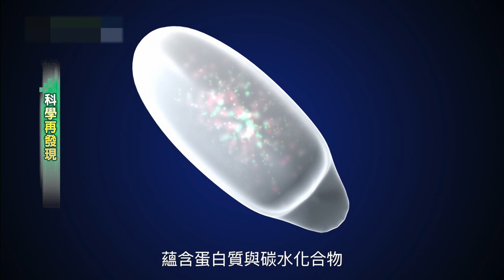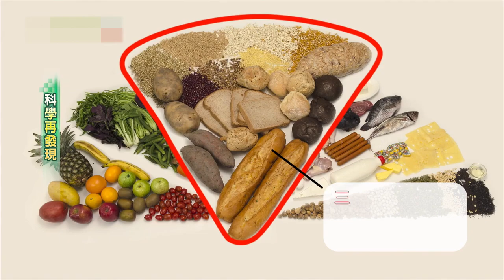全穀食物營養含量高 營養師「一天一餐全穀最好」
你還在說 五穀根莖類 嗎？
其實近年，衛服部的營養指南已經把「五穀」改成「全穀」囉！

阿全穀到底是差在哪裡🤔🤔

其實攝取全穀類食物，不只能多補充身體需要的維生素礦物質，對健康也有相當多的益處喔！

到底什麼叫做全穀？你每天吃的全穀類夠嗎？
☑️請鎖定　本週日 15：00－16：00 民視新聞台
‹科學再發現›帶您一起來看看！